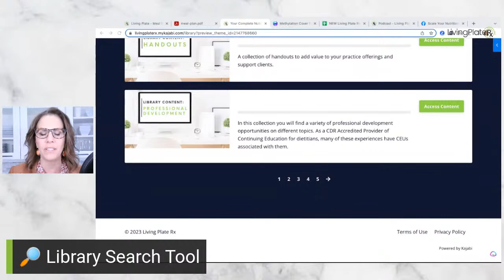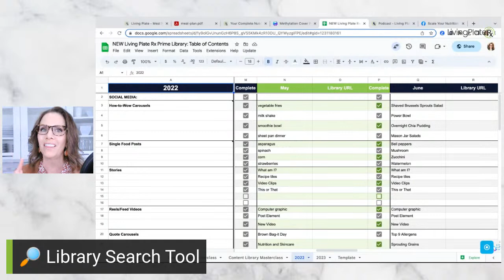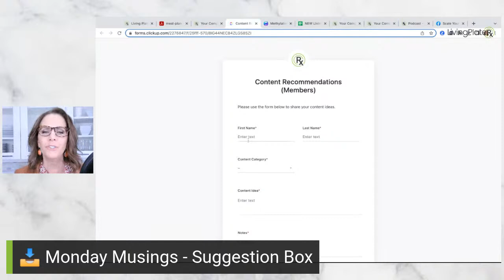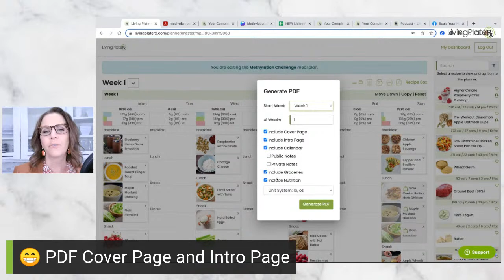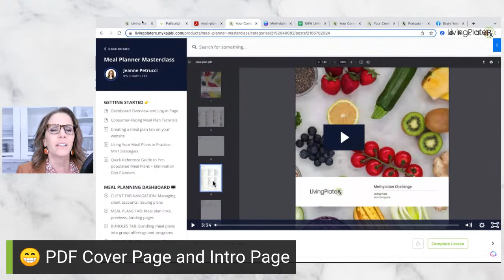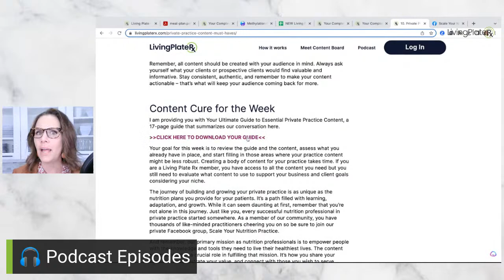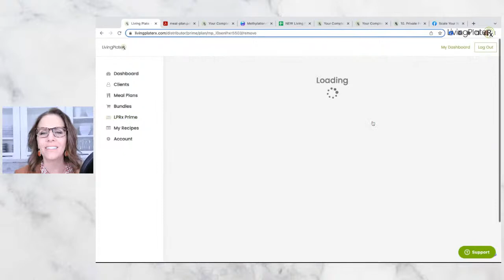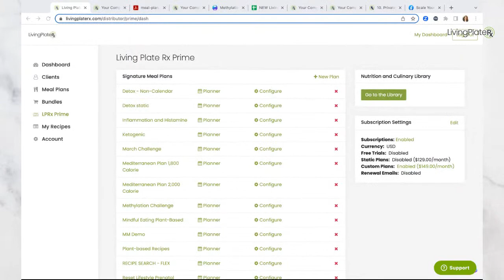LIVE Q&A Office Hour and Strategy Call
Join me live for our twice-monthly Q&A session where I answer all your content and meal-planning questions. Drop questions below and I will add them to the agenda. The recording with timestamps will be available after the broadcast.